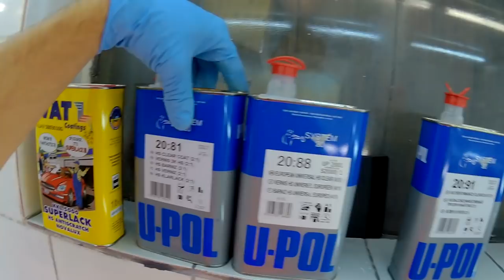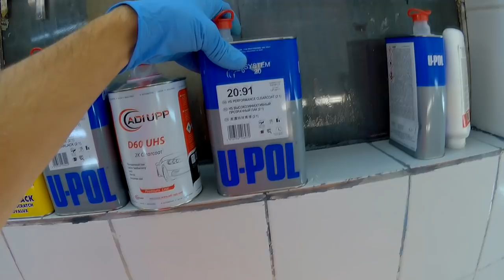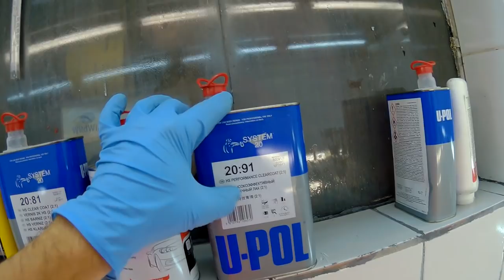ДЕЖАВЮ в старом облике. Что изменится во второй попытке перелакировки?